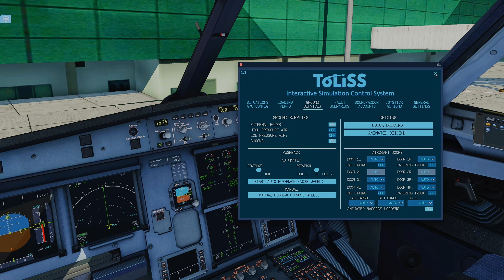Lima Landing | ToLiss A321neo | XP11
Departure airport: Montreal CYUL

What's my PC specs/hardware:
PSU: Corsair HX1000
PC Case: Phanteks Eclipse P600S
Monitor: GIGABYTE M27Q 27" 170Hz
Keyboard: Redragon K551
Mouse: Logitech G502 Hero
Controller: Dualshock 4 Wireless, Logitech F710
Joystick: Thrustmaster T16000M
Throttle Quadrant: Logitech G Saitek PRO Flight Throttle Quadrant
Rudder Pedals: Logitech G Pro Flight Rudder Pedals

Do I use Reshade or Nvidia Game Filters: I use the same Nvidia Game Filters for all my truck and flight simulators.